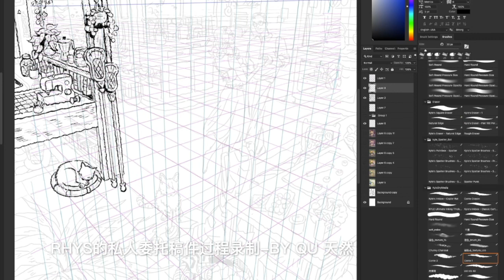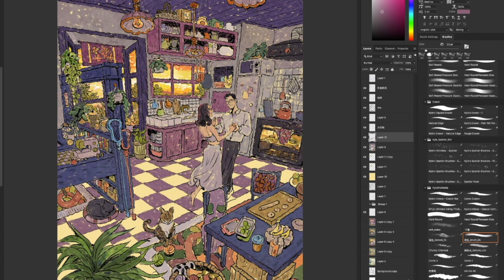Drawing process: a commissioned Work